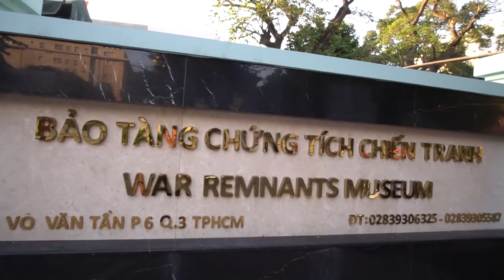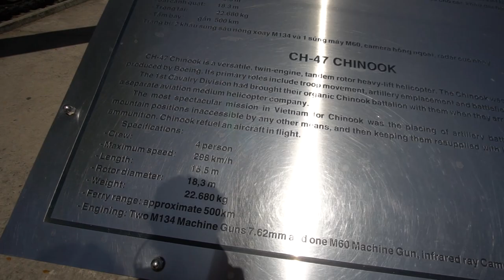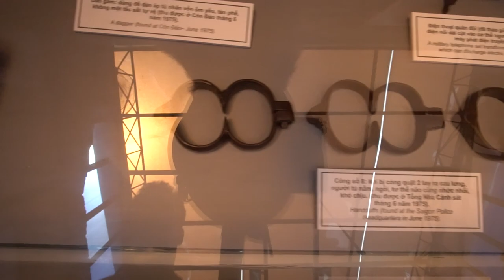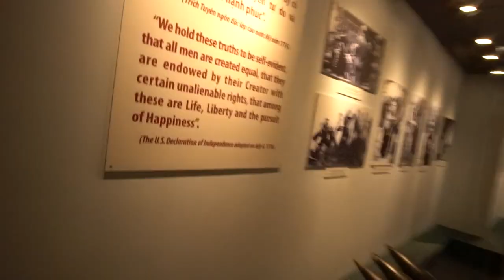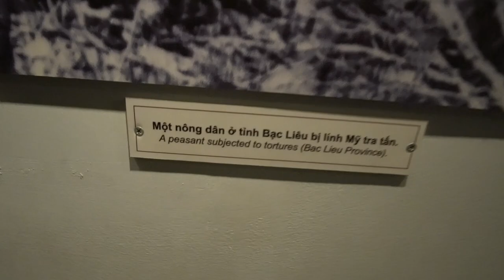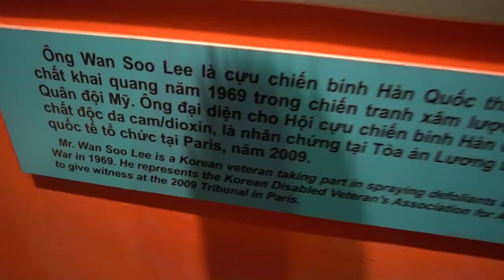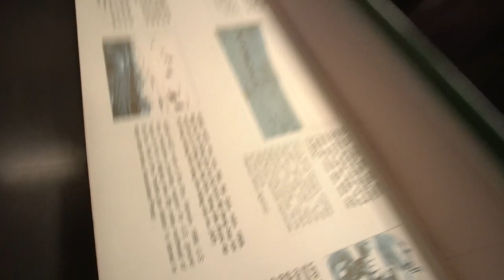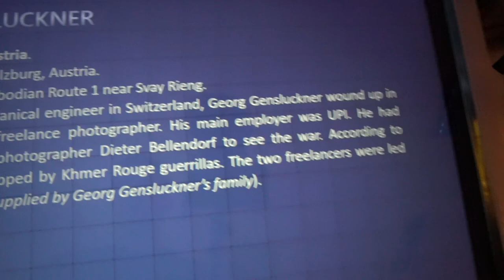جزائري في الفيتنام 🇩🇿🇻🇳 غرابة متحف مخلفات الحرب الفيتنامية 😱😮